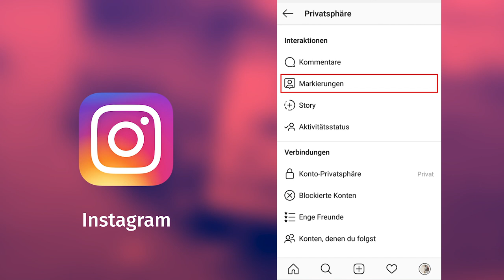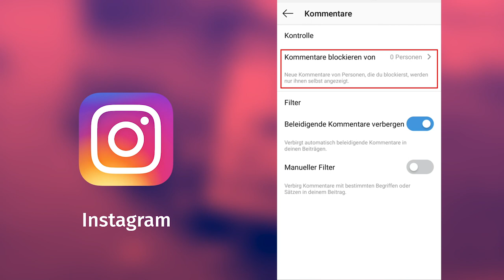How to: Privatsphäre einstellen in Instagram (2019)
Wir zeigen dir, welche Einstellungen du in Instagram vornehmen kannst, um dich besser zu schützen und die App möglichst sicher zu nutzen. Viel Spaß!